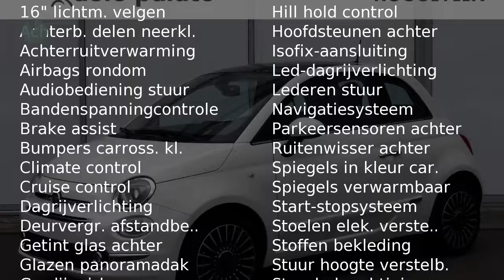Fiat 500 TwinAir Turbo 80pk Lounge